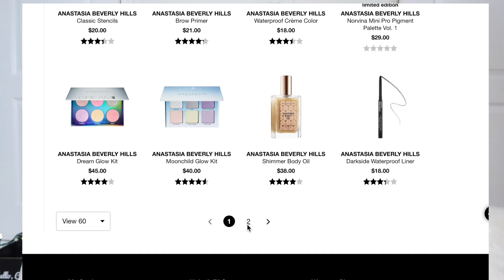Sephora VIB Rouge Sale 2019 Nov|良心种草+拔草-Part1-使用心得篇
这期视频里想给大家良心种草和拔草一些以前我在sephoraVIB ROUGE 打折的时候购入的产品的使用心得。希望对大家这次的剁手有帮助。每个产品我得会讲我的真实使用感受我我认为适合的人群
我还会出第二篇， 跟大家讲一下我这次觉得划算的草单。希望大家敬请期待
也希望大家去我的英文频道支持我

视频中提到的我的最爱的防晒（有色防晒），如果无色防晒我喜欢资生堂小白瓶
Epionce Daily Shield Lotion Tinted SPF 50, 1.7 oz.

视频中提到的产品：
Kiehl's Since 1851
Ginger Leaf & Hibiscus Firming Mask

Kiehl's Since 1851
Creamy Eye Treatment with Avocado

Kiehl's Since 1851
Avocado Nourishing Hydration Mask

Kiehl's Since 1851
Clearly Corrective™ Dark Spot Solution

Farmacy
Green Clean Makeup Removing Cleansing Balm

Fablantis
This Set Contains:
- 60 Facial Radiance Pads
- 6 oz/ 170 g Ultra Repair Cream Intense Hydration
- 1 oz/ 30 mL Ultra Repair Hydrating Serum
- 2 oz/ 56.7 g Pure Skin Face Cleanser
- 0.5 oz/ 14.8 mL Ultra Repair Lip Therapy

IT Cosmetics
CC+ Cream with SPF 50+ : fair light

IT Cosmetics
Bye Bye Under Eye Full Coverage Anti-Aging Waterproof Concealer: Medium

BECCA
Hydra-Mist Set & Refresh Powder

beautyblender
Bounce™ Liquid Whip Long Wear Foundation

Norvina Eyeshadow Palette

Violet Voss
Like A Boss - PRO Eyeshadow Palette

Natasha Denona
Sunrise Eyeshadow Palette